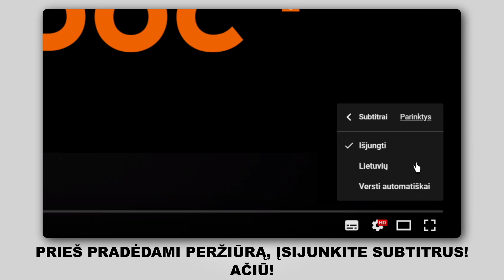Kaip pakeisti variklio oro filtras TOYOTA PRIUS 2 (NHW20) [AUTODOC PAMOKA]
Kaip pakeisti variklio oro filtras TOYOTA PRIUS 2 (NHW20) 1.8 Kompaktiškas furgonas 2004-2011 [AUTODOC PAMOKA]

Variklio oro filtras automobiliuose TOYOTA Prius II Liftback (XW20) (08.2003–03.2009) įprastai keičiami pagal identišką algoritmą. Tačiau gali būti tam tikri skirtumai, atsirandantys dėl transporto priemonės konstrukcijos ypatumų.

🔝 TOP prekės ženklai, kurie gamina variklio oro filtras: STARK; BOSCH; CHAMPION; RIDEX; VAICO.

Visi vaizdo įrašai ir pdf pamokos apie TOYOTA PRIUS 2 dalių keitimą: atsisiųskite ir žiūrėkite su AUTODOC CLUB

🛠️ Įrankiai, kurių jums reikės variklio oro filtras keitimui:
- mikropluošto servetėlės